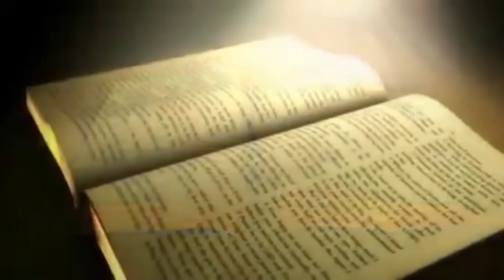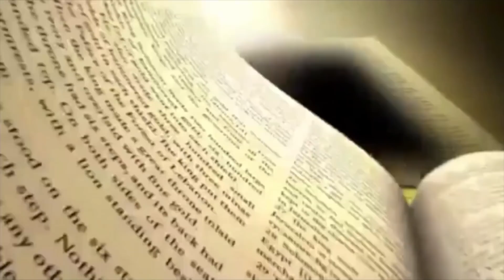Daily Bread | रोज की रोटी | Word of God | 02-03- 2021 Matridham Ashram, Fr.Anil Dev